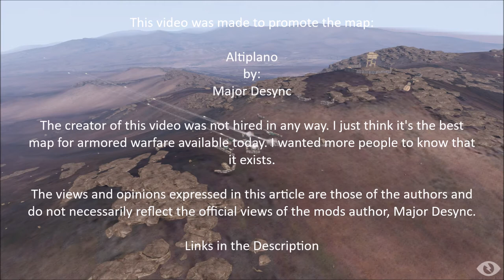Arma III Mod Showcase: Altiplano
I love this map. It's fantastic. It's 420 square km of rugged high plains. It has some dramatic features but is wide open so it doesn't kill your frames. Don't let my FPS counter in the bottom left fool you. I'm recording on a potato, when I'm playing I get 40-60 FPS (unheard of for me!,) it's extremely well optimized.

The terrain is wonderful for armored and combined warfare. The high altitude makes helicopter ops a bit challenging, but the Kasatka works perfectly to add heliborne troops to the mix (I tested them myself and found them to be the most stable with troop transport capabilities).

This terrain is based on the Andes, but I personally use it to simulate other areas like: the Golan Heights, or other various Israeli, Syrian, or other type conflict. Mods like RHS fit in hand in hand, but don't forget, the NATO vanilla MBT is the Israeli Merkava, so you can keep the overhead down and still feel authentic.

All compliments to Major Desync for their hard work. He didn't ask me to do this in any way, I just really want people to know that the mod exists because I really do think it's the best tank map out there. I recorded more footage of me flying around but my computer really sucks and it was choppy. I know that this footage is bad, trust me, the other stuff was worse. If you want to see more...

Give it a download and see if you agree that it's great for tanks and combined arms combat.

They also made the song used in this video, This is War (A).

Final credit goes out to the Arma III modding community as a whole. Together you're making Arma a truly unbelievable game and I hope that we keep building on success after success.

I'll respect whatever you want. Once again, thank you for the mod.

-Tiberius